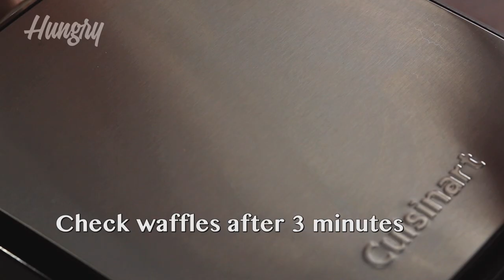How to Make Waffle Iron Mac N Cheese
Waffle Iron Mac and Cheese

2 cups leftover mac and cheese
4 slices cooked bacon, chopped
3 eggs, whisked
2 cups panko breadcrumbs
Non-stick spray
Maple syrup, to serve
Hot sauce, to serve

1.Combine mac and cheese and bacon. Scoop 1/2 cup of mac and cheese and form into a tight ball. Repeat with remaining mac and cheese. Gently roll in egg and then panko.

2.Spray the waffle iron with non-stick spray. Press each ball of mac and cheese into one section of the waffle iron. Close the lid and cook 3-5 minutes or until golden brown and crisp. Serve with maple syrup or hot sauce.